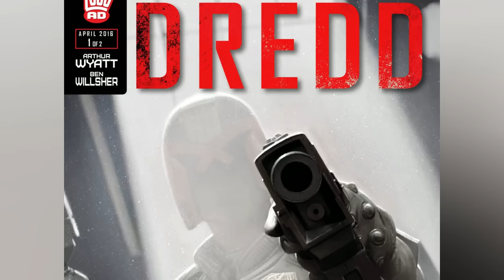What Happened After The Dredd Movie - Horrifying Stories Of Judge Death & Judge Anderson Explored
Judge Dredd's Mega City One Explored - A Post-Apocalyptic Criminal Urban Jungle